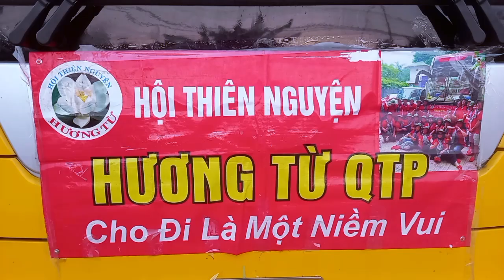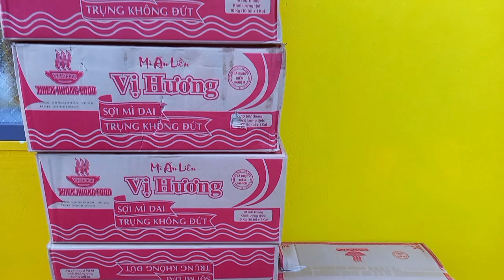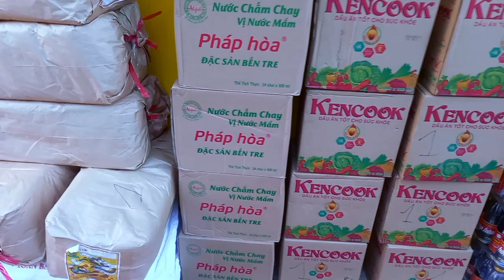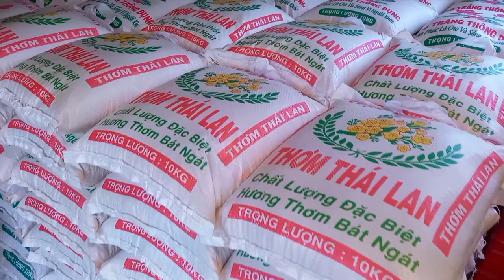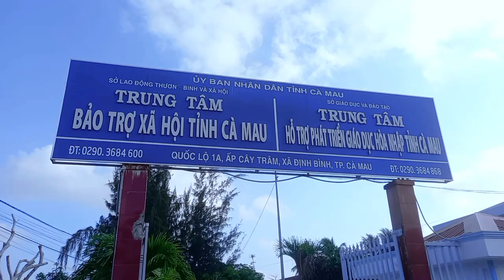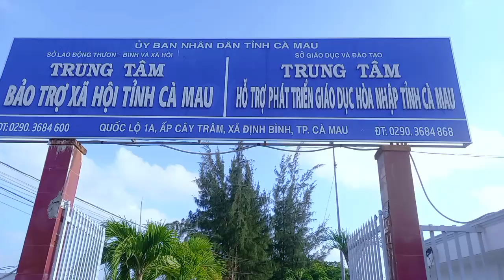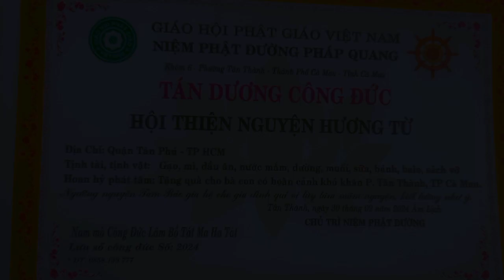Niệm Phật Đường PHÁP QUANG P. Tân Thành TP Cà Mau cùng hội thiện nguyện HƯƠNG TỪ TP.HCM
Thầy THÍCH THIỆN PHÁP cùng hội thiện nguyện HƯƠNG TỪ đến viện dưỡng lão, trẻ mồ côi ở ấp cây trâm, xã Định Bình, TP. CÀ MAU để trao những phần quà đến tận tay cho mọi người. A DI ĐÀ PHẬT